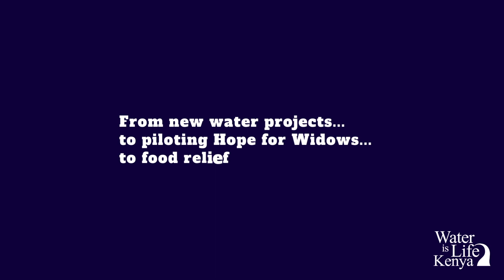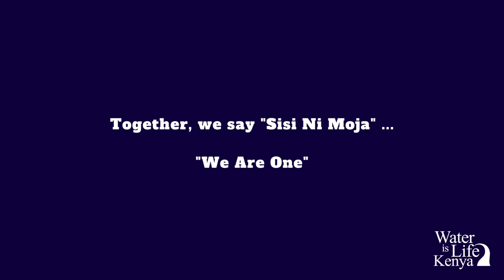2022 in Review | Water is Life Kenya's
2022 – A Year of Amazing Work in Hard-to-Pronounce Places!

Water is Life Kenya experienced an extraordinary year.

➡️ We celebrated the success of graduating livestock farmer groups in our Livestock as a Business program earlier in March.
➡️ The pilot version of our new program, Hope for Widows, launched in July.
➡️ Two new water projects got underway in Empalakai and Ilkisonko Boys Secondary School.
➡️ The severe ongoing 2-year drought tested our flexibility and ability to respond quickly to the developing crisis on the ground.

What is clear, is that the close relationships of trust that we have with the community we serve and with our community of donors enabled us to deliver hope and impactful programs at the right time to people who needed it most.

As we look forward this coming year to new projects with our partner organizations, the LionsClub of Greater Nairobi and US chapters of Engineers without Borders, we will also carry forward important observations from this past year.

We can’t overstate the importance of developing and managing pasture resources to ensure more drought resilience and reliable income from livestock keeping. What shape this will take will be determined through working sessions with experts, area leaders and LAB group members to document experiences, propose solutions and map a way forward.

With so many experienced and wise people we will surely come up with strategies to increase food supply for livestock and the number of animals that survive the long droughts.

To support our nonprofit mission in 2023, consider making a tax-deductible donation through our donation platform